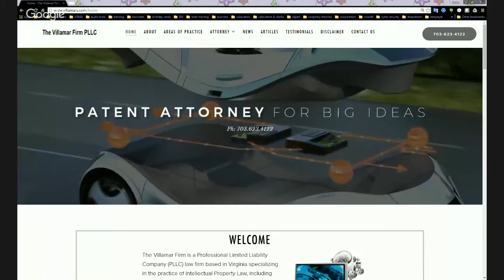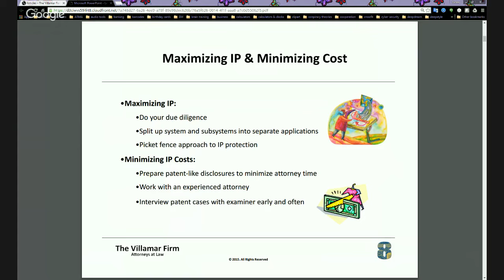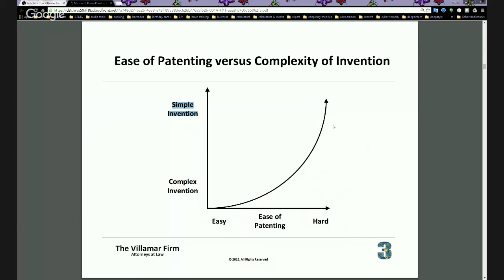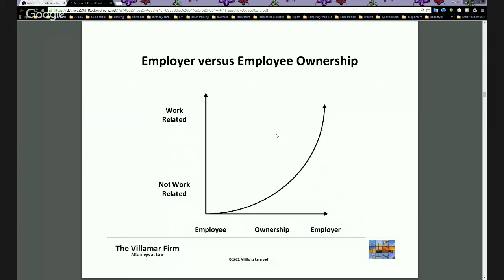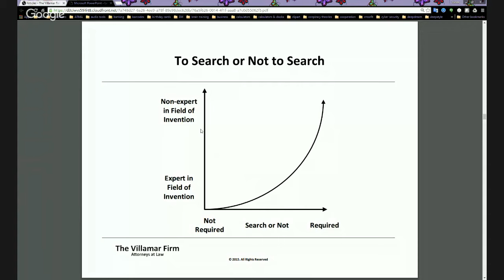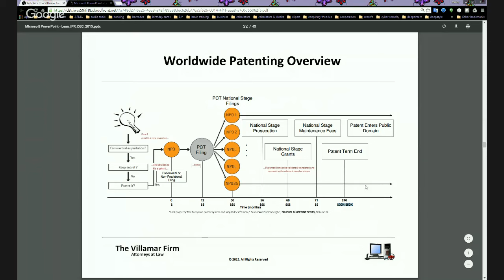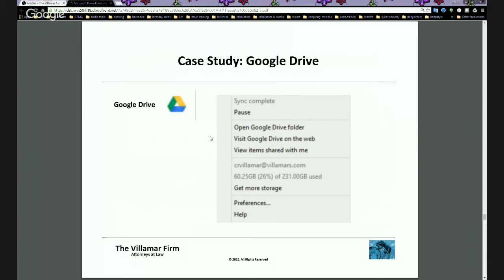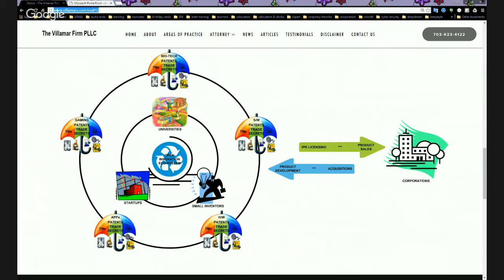Lean Intellectual Property Rights (IPR) Protection: Maximizing IPR Portfolios While Minimizing Costs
Maximizing IPR Portfolios While Minimizing Costs

*The information on this webinar is for general information purposes only. Nothing on this or associated or linked pages, documents, comments, answers, emails, or other communications should be taken as legal advice for any individual case or situation. The information on this webinar or contacting through this webinar is not intended to create, and receipt or viewing of this information does not constitute, an attorney-client relationship. Moreover, as the Internet is not necessarily a secure environment it is possible that any information sent might be intercepted and read by third parties.

Information in this webinar is subject to copyright and may not be retransmitted without the express written permission of The Villamar Law Firm PLLC.